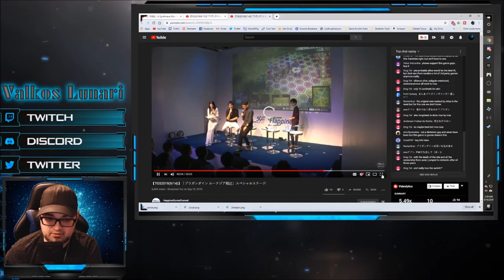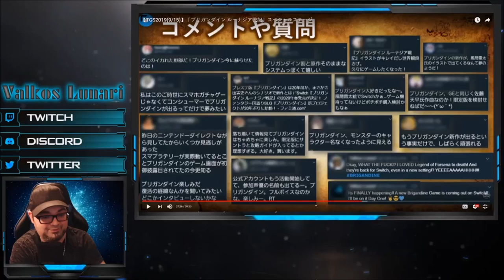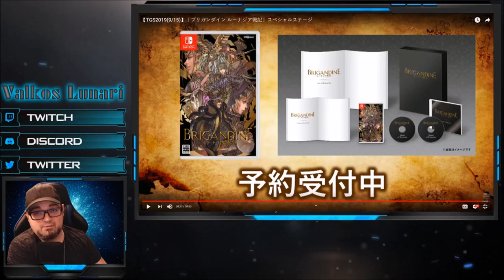BRIGANDINE TGS 2019 PRESENTATION - Brigandine The Legend of Runersia LIVE Gameplay Footage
2-day Presentation of the new Brigandine Game at TGS 2019. This is my review of the Live Gameplay Footage they showcased on both days. Lots of nostalgia in this review for sure! Check below for Brigandine Resources!